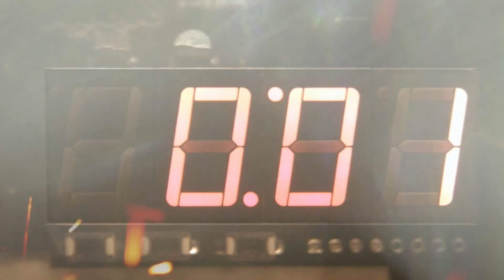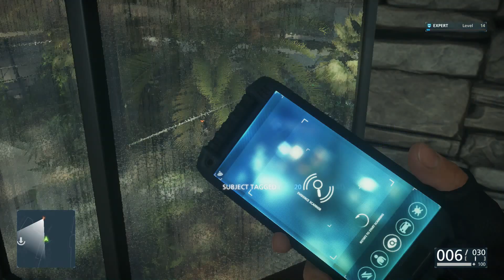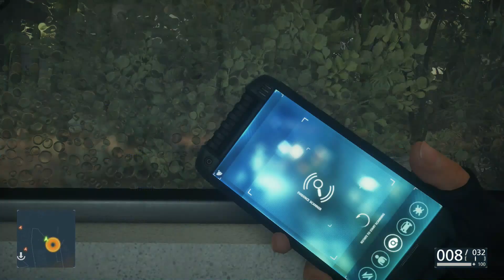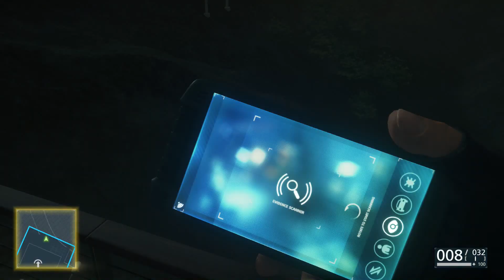Battlefield Hardline #11 1/2 [podvod] Slovenský Gameplay PS4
Ahoj!
Vítam Vás pri novej časti z hry Battlefield Hardline! V dnešnej časti sa staneme obeťou podvodu. A poviem Vám že to bol normálne podvod storočia. Veď uvidíte sami :)
►PSN: PS-gamer-Sk